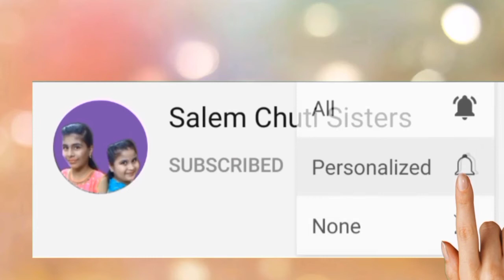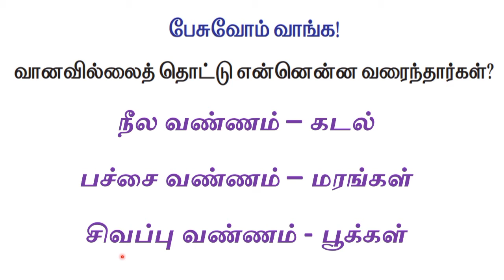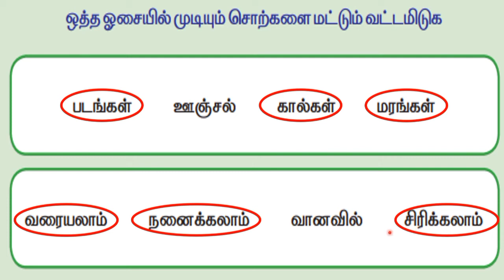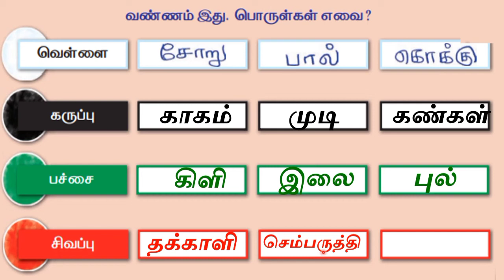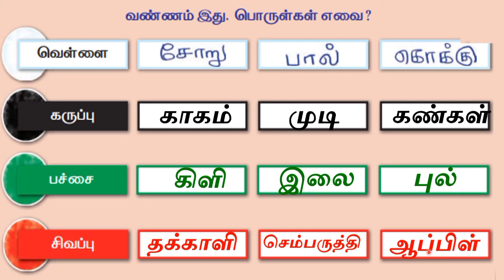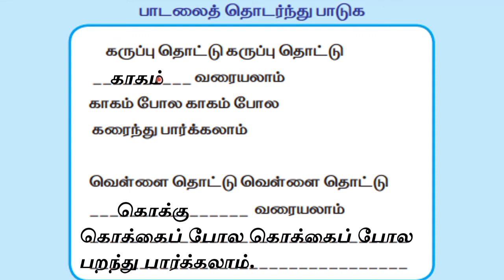5.வண்ணம் தொட்டு /2ம் வகுப்பு/ தமிழ்/முதல் பருவம்/புத்தகப்பயிற்சி பகுதி 2/vannam thottu book exercise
2ம் வகுப்பு
   தமிழ்
     முதல் பருவம்
         அலகு -5 வண்ணம் தொட்டு
            புத்தகப்பயிற்சி பகுதி 2
இந்தக் காணொளியில் உள்ள கருத்துக்கள்:
1. பேசுவோம் வாங்க
2. ஒத்த ஓசையில் முடியும் சொற்களை மட்டும் வட்டமிடுக
3.  வண்ணம் இது. பொருள்கள் எவை?
4. பாடலைத் தொடர்ந்து பாடுக

                 தமிழ்

                           கணக்கு

முதல் பருவத்திற்கான காணொளிகள் ஒன்று முதல் ஆறாம் வகுப்பு வரை அனைத்து பாடங்களுக்கும் விரைவில் நமது சேனலில் பதிவேற்றம் செய்யப்படும், என்பதை மகிழ்வுடன் தெரிவித்துக் கொள்கிறோம்.

நீங்கள் தரும் ஆதரவிற்கு நன்றிகள் பல.